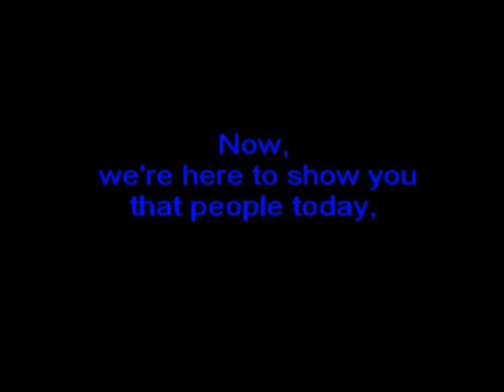Potatismos The movie Part1